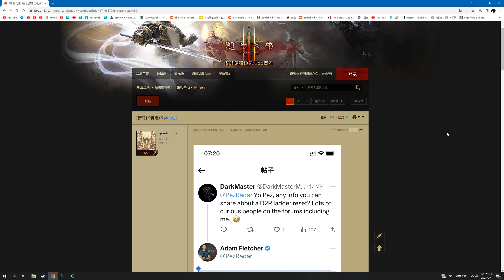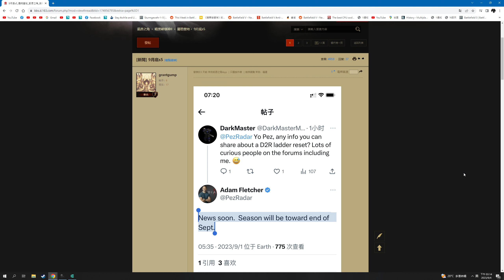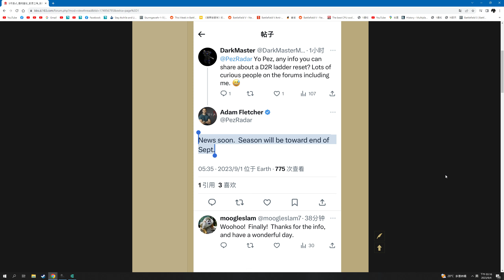暗黑二重製新天梯確定